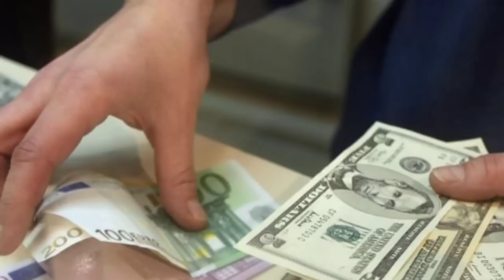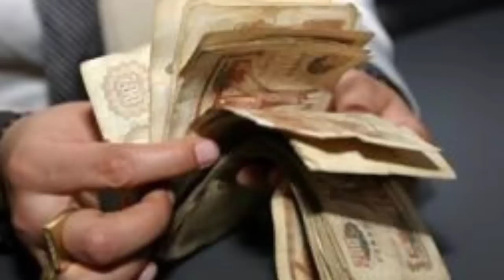Marché noir de devises : L’euro continue sa chute libre face au dinar algérien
Le prix de l’euro continue sa forte baisse face au dinar algérien au niveau des différents marchés noirs en Algérie. La monnaie unique européenne a atteint, il y a quelques semaines, un record historique à 220 dinars.